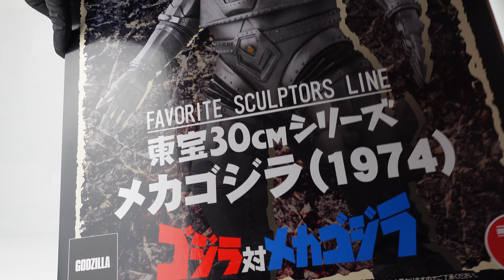Unboxing X-Plus Large Kaiju Series Mechagodzilla 1974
Mechagodzilla, a weapon of destruction modeled after Godzilla by the Black Hole Planet 3 makes its way to the Toho 30cm series! This figure has been painted to recreate the shine of "Space Titanium,” an alloy that is said to be 10 times stronger than steel and has been equipped from head to claw with carefully sculpted finger missiles on both hands and the “Home-Shot μ” on its knees. Mechagodzilla has taken on many different forms throughout the years and now is your chance to get your hands on one of its very first forms! Modeled by:MONSTER MAKER 28